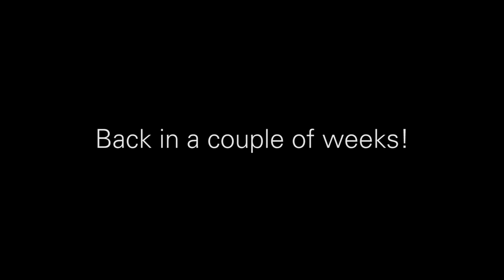Sambar Stag Encounter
A brief stopover at the fishing shack. Let me know your estimate of the size of the stag in the comments